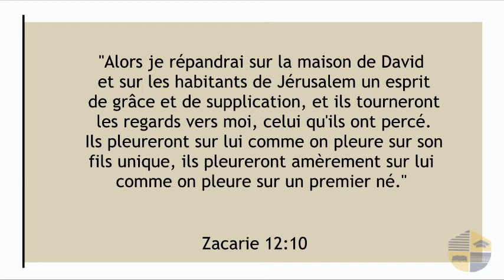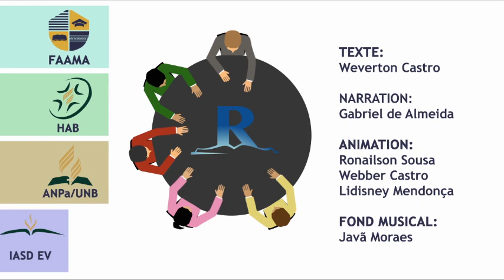RÉGÉNÉRÉ - ZACARIE 12